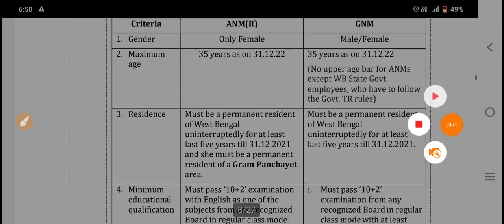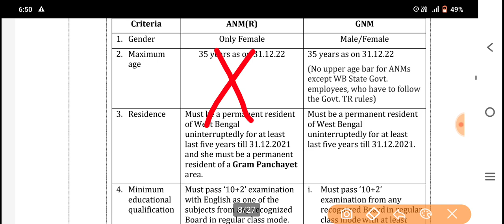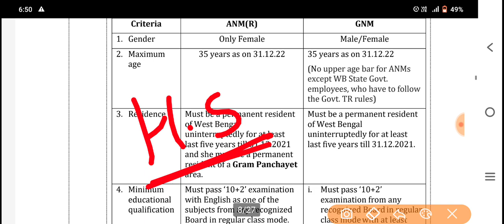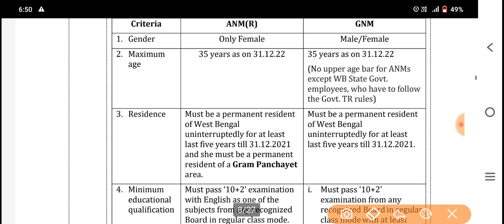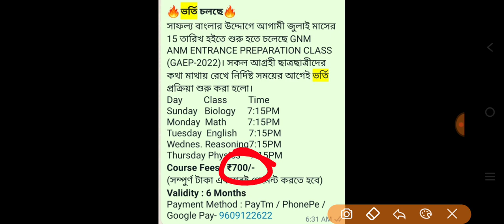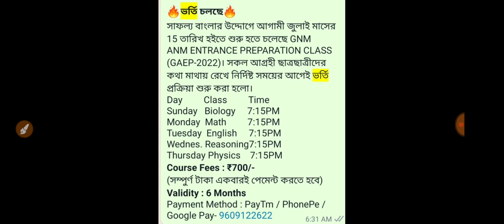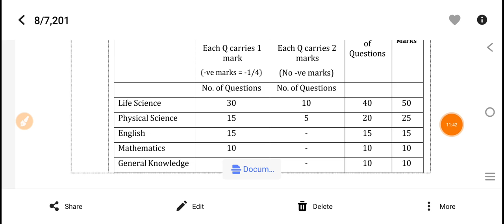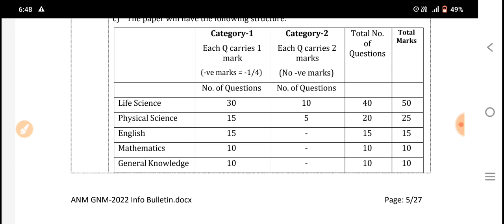Best Book for GNM ANM Entrance Exam 2023 | GNM ANM Exam 2023 Preparation | GNM Admission 2023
Preparation Strategies For ANM & GNM Nursing Entrance Examination
2023,
gnm anm best books 2023,
books for gnm entrance exam 2023,
books for anm entrance exam 2023,
English grammar syllabus for gnm anm entrance test,

life science for gnm & anm entrance exam 2023,
Competitive english syllabus,
life science most important mcq for gnm & anm 2023 entrance test,
Competitive english,
obs after gnm,gnm carrier options,salary of a gnm nurse,
 jenpa 2023,
 GNM Syllabus,
JENPA exam,
WBNC,
INC,